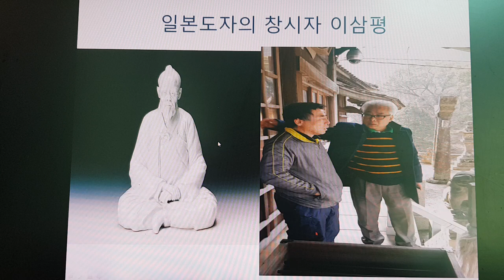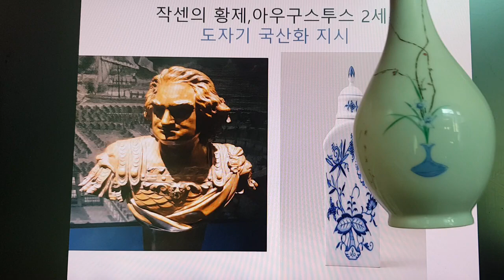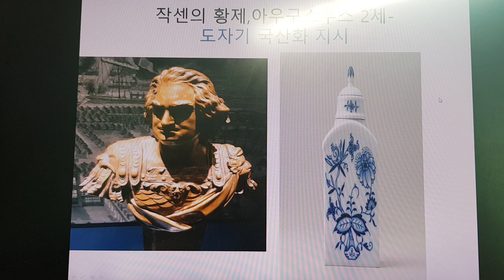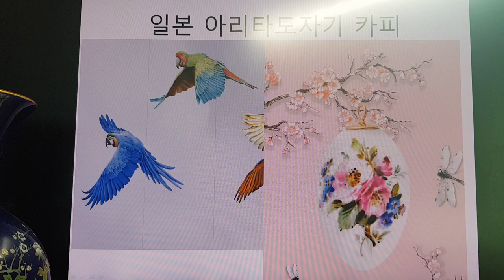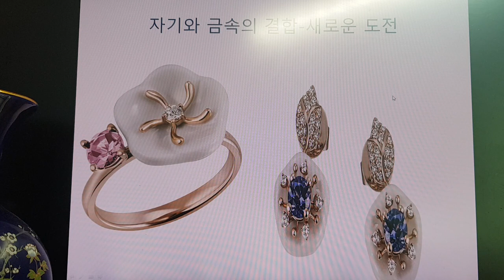조선도공,독일 마이센 도자기를 가르치다- 홍하상 작가 직강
유럽의 최고  명품 도자기로 대표되는 독일의 마이센 도자기.
그들은 네델란드의 동인도 회사들이 일본에서 수입한 도자기를
유럽 각국의 귀족들이 앞다투어 사는 걸 보고
독일에서 일본 도자기와 똑같은 제품을 만들라고 지시한다.
1702년 마이센 도자기 공장내에 일본도자 연구소를 설립하고
일본 제품의 분석에 나섰고 결국은 성공한다.
그 리고 알아낸 것은  임란  때 일본 아리타에 끌려간  도공들의 노하우였다.